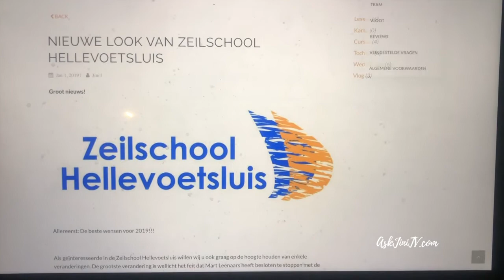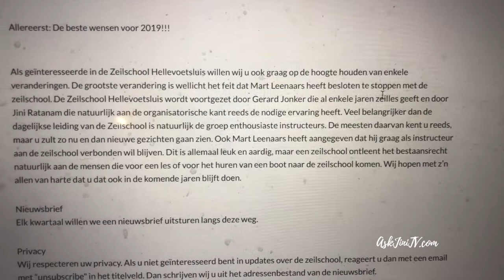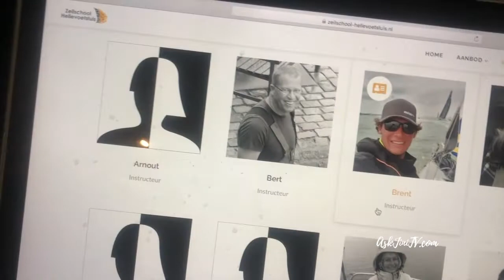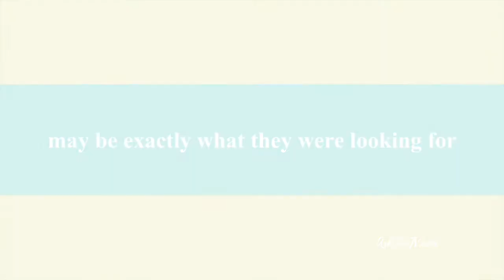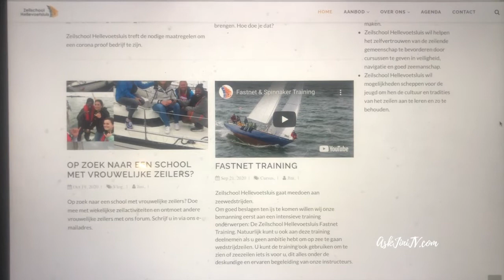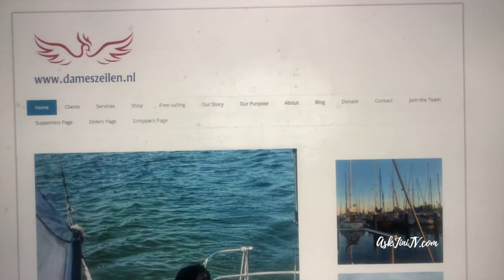Indian Solo Sailor Vlog 6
I am here to share what I am learning in life. Hoping you can learn from my mistakes so that you can reach your goals without the pain and struggles I went through by me sharing. Well it is life, you will have some pain, let's try to minimise the pains and struggles you will be having ok ;)

My Tamil family, I am so grateful for your love and support.  It makes me feel stronger as I walk on my journey knowing you are with me and joining me.  Thank you for everything.

Sea Gypsy Cookbook is available now!
18.50 hardcopy, 4 euros
ebook 9.99
Zee Zigeuner Kookboek (Sea Gypsy Cookbook)

With all his adventures across the world, he has now written a cookbook with recipes that Jan Leenaars has cooked and come across in his travels.  He believes in good food and easy cooking.  Especially when you are on a sailing boat for sure.  Read his adventures and get to see photos of his voyage across the seas.

Cost of Cookbook exclusive delivery:
Hardcover: €18.50
e-book (pdf format): €9.99